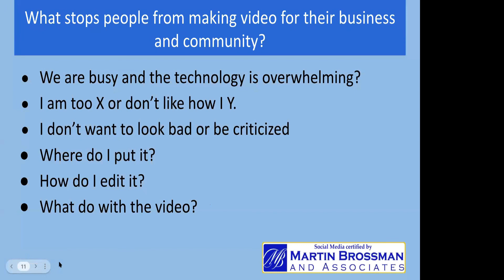Why are small businesses not making more videos if they know how much they can benefit from them?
This and more is covered in our Youtube and video training for small businesses.
Here is our youtube and video training:  "The Youtube for Small Business! Six 1hr presentations! by Martin Brossman, Jeanne Munoz, and Charles Register"